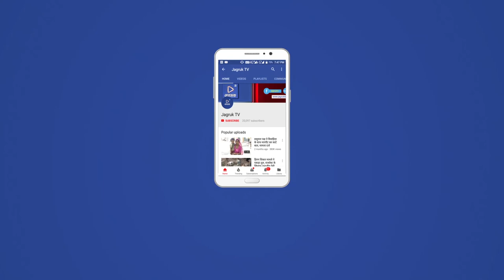JAGRUK TV : बाड़मेर : 3 रुई के गौदाम में लगी आग, लाखों का नुकसान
बाड़मेर- शहर के गेहूं रोड़ स्थित एक रुई (कपास) के गौदाम में आग लग गई। देखते ही देखते आग ने भयंकर रूप धारण कर लिया। आसपास के लोगों ने अग्निशमन को सूचना दी। जिस पर अग्निशमन ने मौके पर पहुंचकर करीब 1 घंटे की मशक्कत के बाद आग पर काबू पाया।
प्राप्त जानकारी के अनुसार गेहूं रोड़ स्थित ईदगाह से कुछ मीटर दूरी पर जमाल खान पुत्र अलारख खान के रुई के गौदाम में आग लग गई। जिसमें लाखों का नुकसान हुआ। रहवासियों ने अपने स्तर पर आग बुझाने का कार्य शुरू किया वहीं दमकलकर्मियों को आगजनी की सूचना दी। सूचना पर अग्निशमन की 2 गाड़ियों के साथ दमकलकर्मी मौके पर पहुंचे। करीब 1 घंटे की मशक्कत के बाद दमकलकर्मियों ने आग पर काबू पा लिया। लेकिन आगजनी से मशीनों को नुकसान हुआ वहीं सामान सहित लाखों की रुई जलकर राख हो गई।